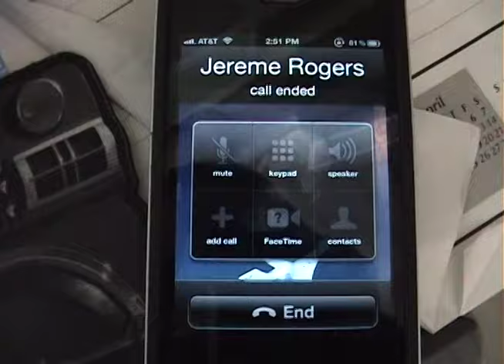Spanish Mike TV "LOST" Episode - Prod Shane Felix Manny and More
6/25/12 was when I last shot this episode I hope to do more in the future and capture more moments from the sessions and beyond.